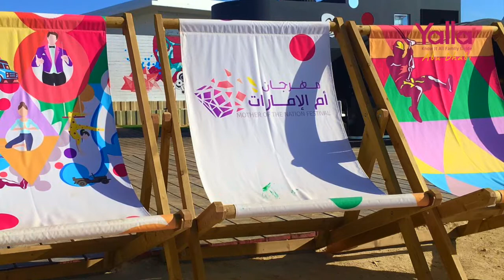Mother of the Nation Festival 2018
Here's everything that you can expect from this year's Mother of the Nation Festival